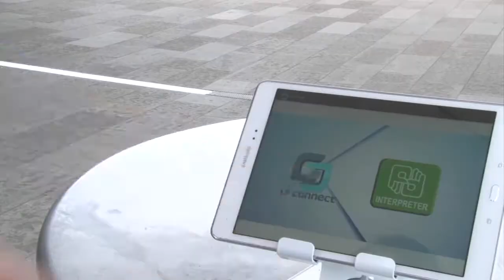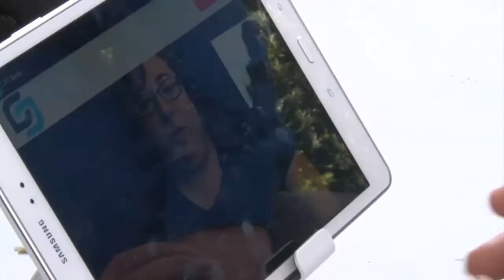Software facilitates communication for deaf community | Cronkite News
New software helps those who are deaf and hard of hearing communicate more readily with those who may not know sign language. LP Connect provides users with a virtual interpreter who knows sign language and 150 different languages. (Video by Shyntel Del Aguila/Cronkite News)